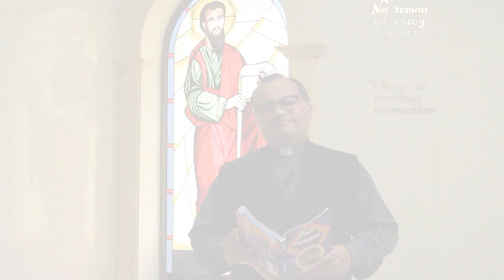Reflexión Pan de la Palabra - marzo 3 - 2020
P. Danilo Medina, Sacerdote de la Sociedad de San Pablo.

Señor, tú que nos enseñaste a orar al Padre con la confianza de hijos, permite que el fruto de nuestra oración se demuestre en actitudes de perdón y amor. Amén.

Lecturas del día (Is 55, 10-11; Sal 33; Mt 6, 7-15)

Encuéntralo en nuestra librería virtual o en nuestra red de librerías.
Red de Librerías y Librería Virtual San Pablo